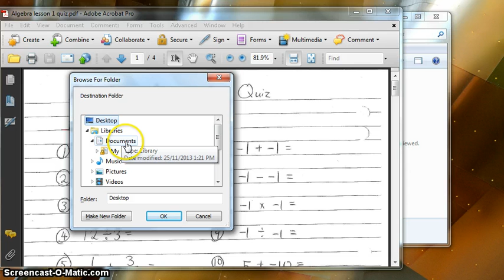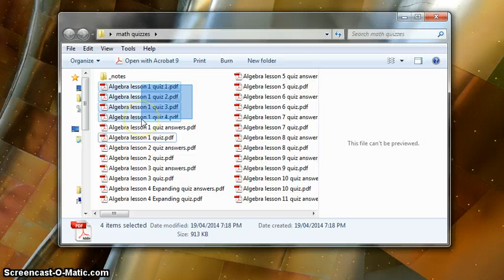How to save each page in a PDF in a separate file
In this tutorial you learn how to extract pages out of a PDF file and save them in different files using adobe acrobat pro.